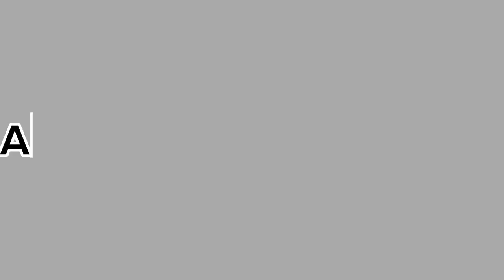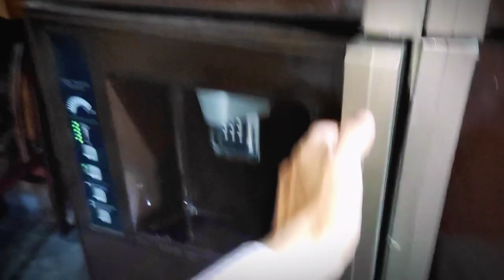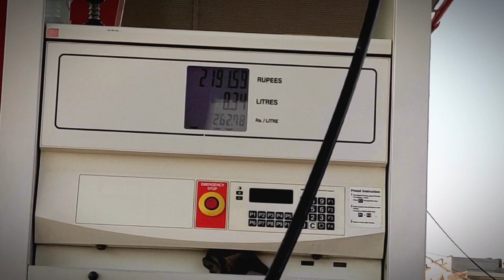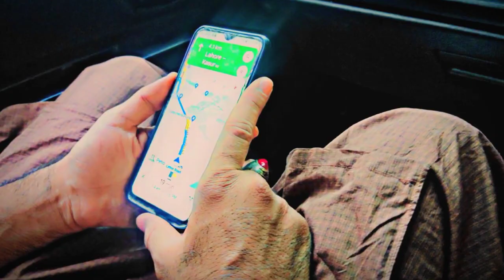Haji shahzad and hajan Kalsoom going to jadha for haj vlog full 🌝